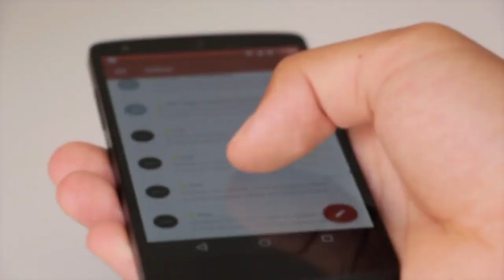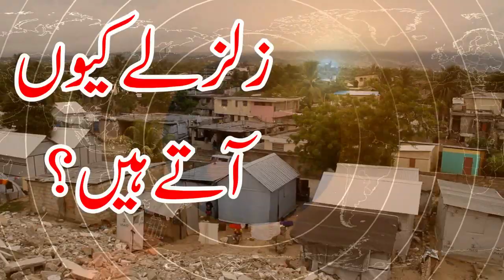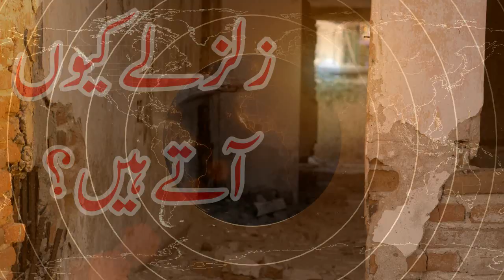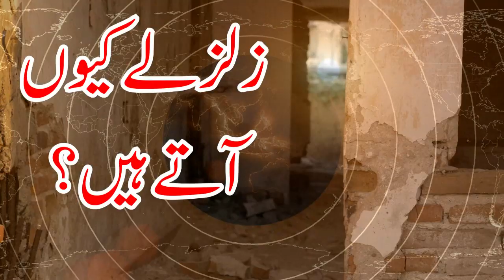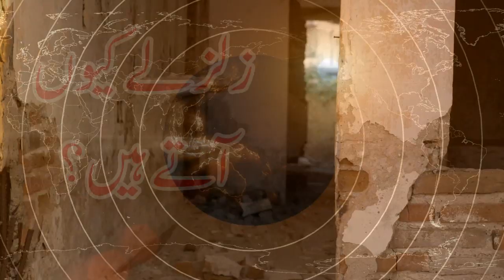Returning to Allah || Pakistan Main Aay Din Allah Ka Azaab Kiya Waja Hai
About this Video:
Pakistan''